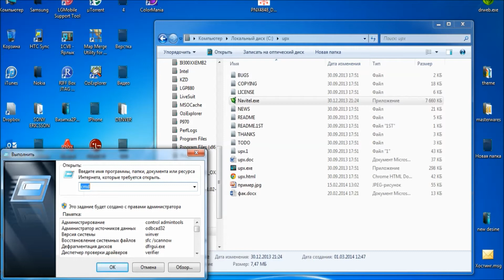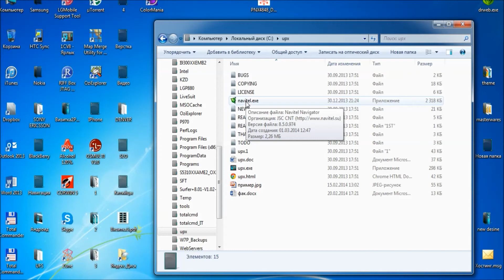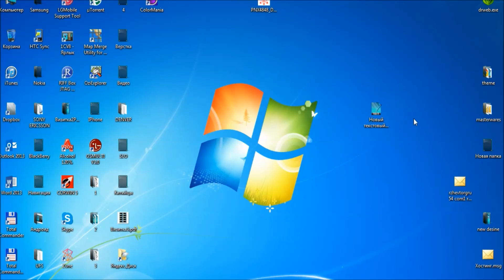Сжатие исполняемого файла утилитой UPX